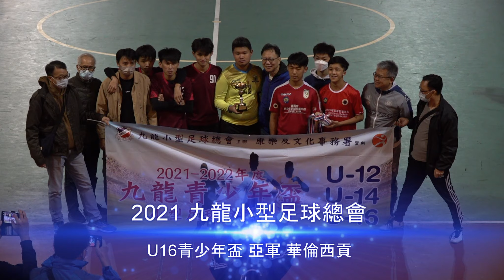(精華) ESA足球隊 vs 華倫西貢 [2021九龍小型足球總會 青少年盃U16決賽)